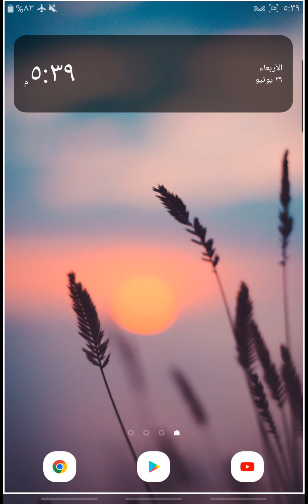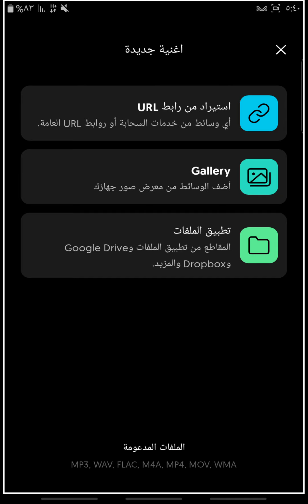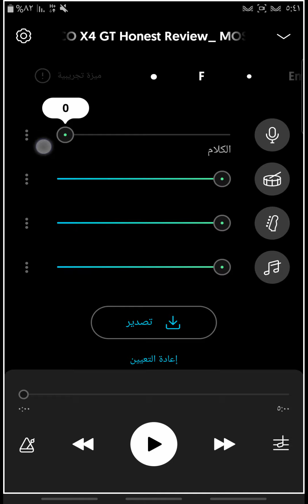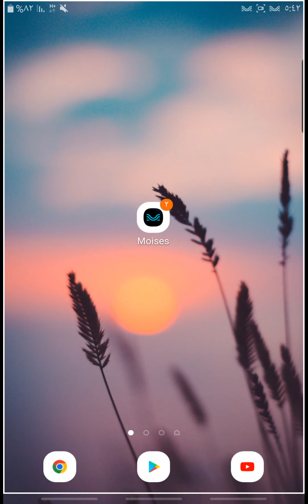طريقة فصل الصوت عن الموسيقى والعكس | تطبيق moises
طريقة فصل الصوت عن الموسيقى والعكس عن طريقه تطبيق moises تطبيق موجود على متجر جوجل بلاي
moises  :

تكنولوجيا وان